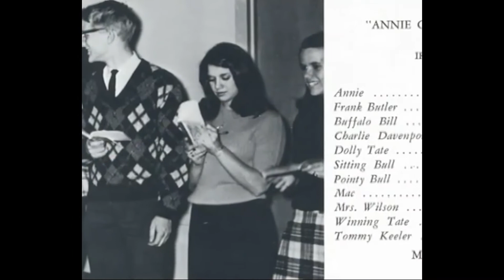Segment 1 I Don't Get It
Segment 1 Video interlude from 2006 Bob Blue Memorial held at Amherst regional High School in Massachusetts.